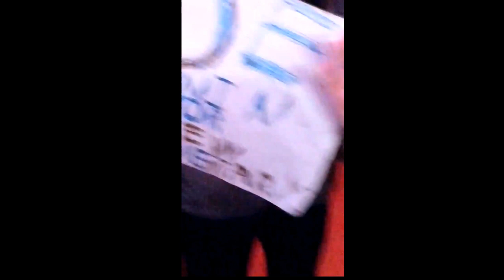Dan Kennedy gets CODY RHODES Shoe ! & Puts of JOE CRONIN !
*** NEW  alien $51
leah Yummy 6.69

$4.20
$5 BUMM $5
$6.69 Leah Yummy Clips
$8 Gritty
$11 Duncachino
**Superchats **
$5 $10 $20 $50 $100  ALL ALERT also !

Cody mastro
Skittles
Alan Stober
Shell Bryan
Luis Antonio Rodriguez Alejandro
Jman fromkc
colonelstutters
Jerome Spicer
Kevin Murphy
ColdBrewKrew
Steveo
Duane Crenshaw
Joseph Lightsey
extreme shaft
Dakota McGrew
Sith_Negan
NickY J
GARGUTS ENTERTAINMENT
Chad Lafave
Adtr 210
Drewbar100
CJ REALLA
Matt Rossmeier
Alex O'Donnell
SoCom Kastle
Jason Tarr
Jeremy Brooks
JDVenom
starsrm

$45 TRUMP
$46 BIDEN

$3.16
$4 Rycrack
$4.99 Mong JB
$5 ShiBUM
$6.25  XMAS Stunner on SANTA
$6.66 kane

$6.69 VIRUS SPRAY
$ 11 omega
$16  OMG so FN Hory

$36 Do not Date MastrB*TE Fat
$39 Do Not date MasterTE song

Thanks to.

Breaking news in 2020 Live cnn show comedy
JDfromny206 wrestlelamia
Joe Cronin
wwe
grimstoyshow Grims Toy show
Keemstar
H3H3
Joe Cronin
wwe
podcast
howard stern